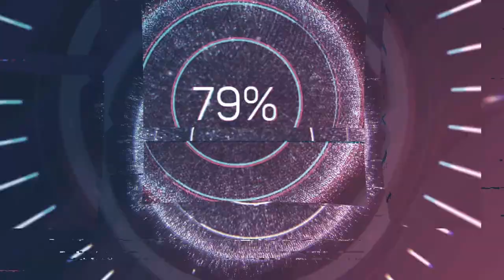iPhone XS Logic Boards Reballing